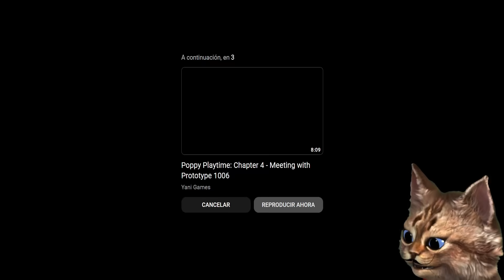NUEVOS SECRETOS DE POPPY PLAYTIME CHAPTER 4 | CATNAP Y PICKY PIGGY | Gato Griton